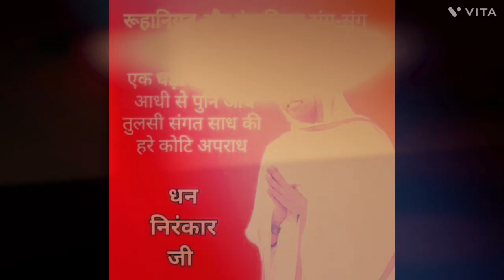Nirankari Punjabi Bhajan | Nirankari Song | Nirankari Geet | New Nirankari Song